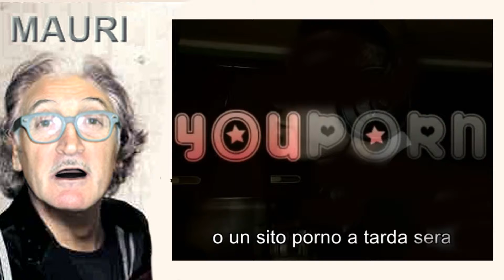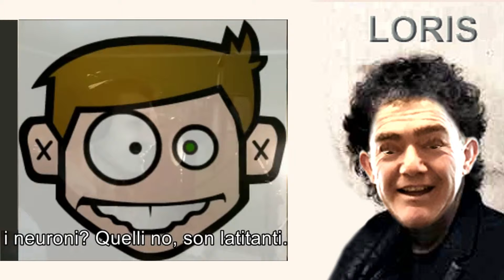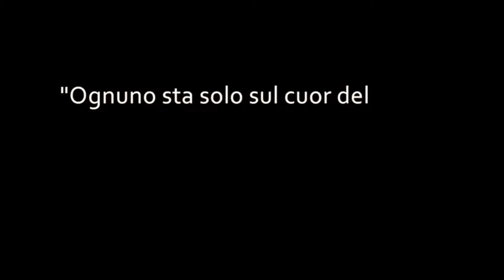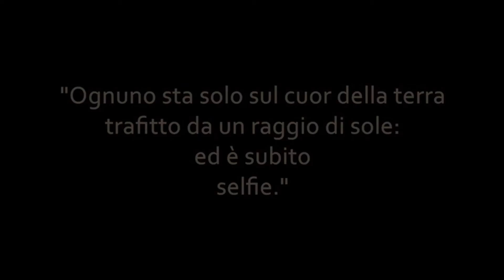RAFIKI Chi Ragaz d' Andrea Costa Band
Gruppo musicale pesarese di fine anni '60.